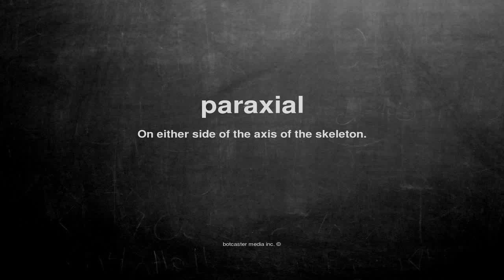What does paraxial mean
What does paraxial mean in English?